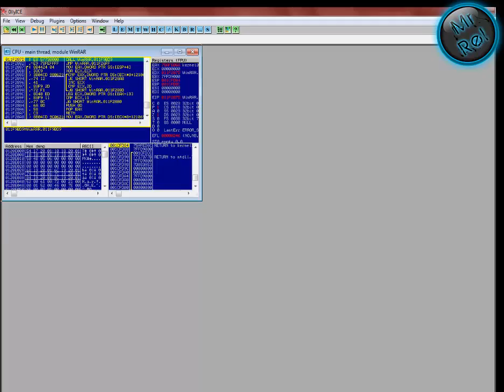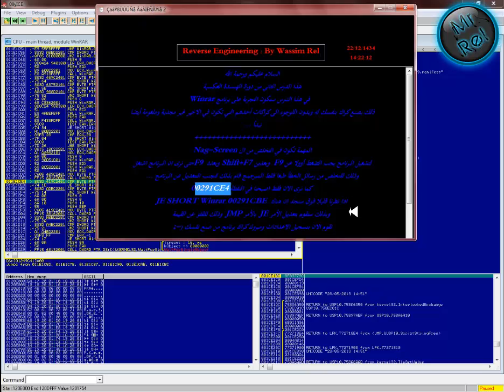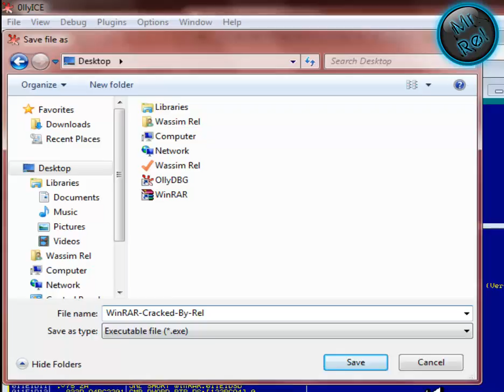Reverse Engineering Part 2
دورة الهندسة العكسية الجزء الثاني